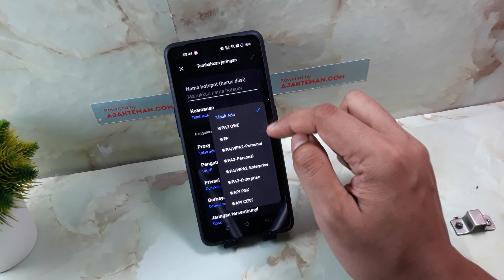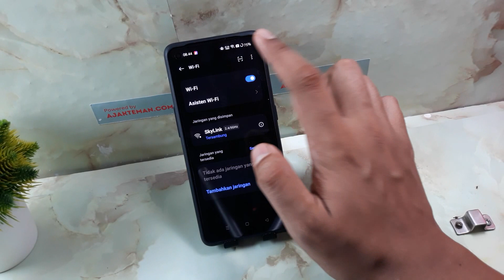CARA MENGHUBUNGKAN HP OPPO A18 KE WIFI